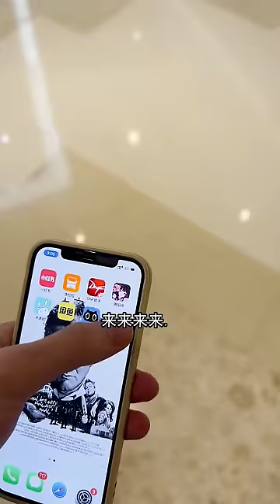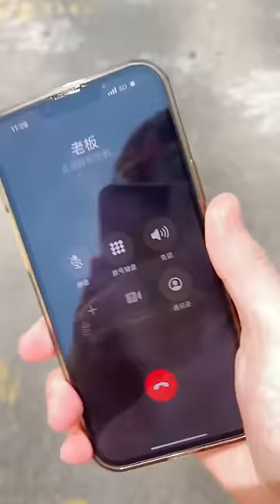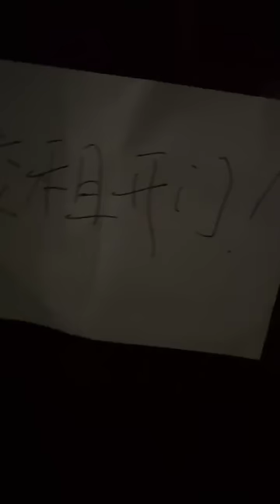和女老闆在辦公室干羞羞的事情，不料被陌生小姐姐打斷，這也太尷尬了（合集）美女老闆 劇情【曼曼是老闆】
和女老闆在辦公室干羞羞的事情，不料被陌生小姐姐打斷，這也太尷尬了
記錄和美女老闆的辦公室日常
講述我們不一樣的愛恨情仇

這裡是曼曼的唯一官方賬號
歡迎大家收看我的視頻
帶你看美女老闆私下不一樣的一面

盗版必究

🔔更新時間：每天下午